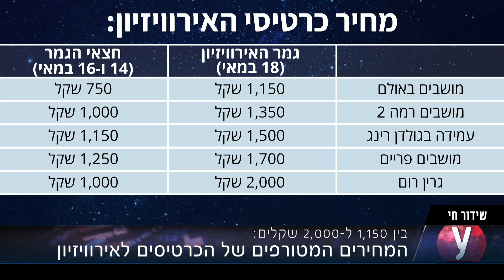המחירים המטורפים של הכרטיסים לאירוויזיון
מכירת הכרטיסים לאירוויזיון צפויה להתחיל בימים הקרובים. בסך הכל יעמדו למכירה כ-4,000 כרטיסים לגמר בהשתתפות הנציג הישראלי, וכן כרטיסים למופעי חצי הגמר ולחזרות